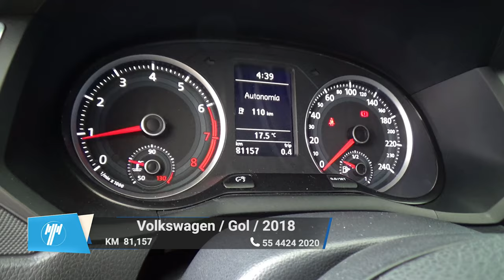Volkswagen / Gol / 2018 - 9618